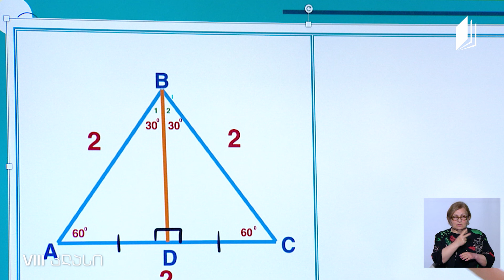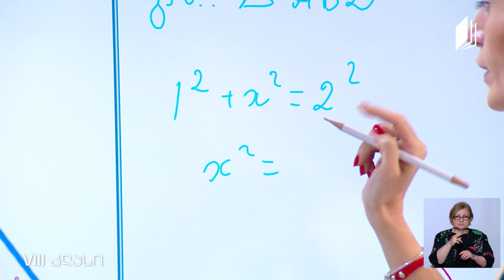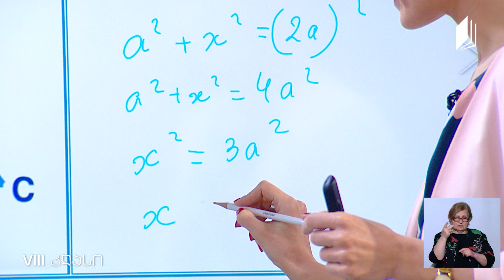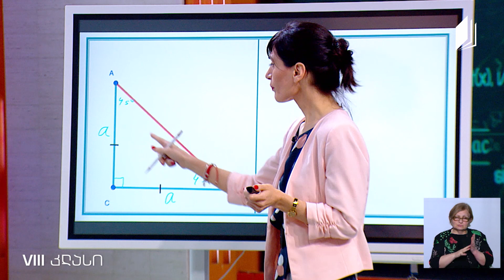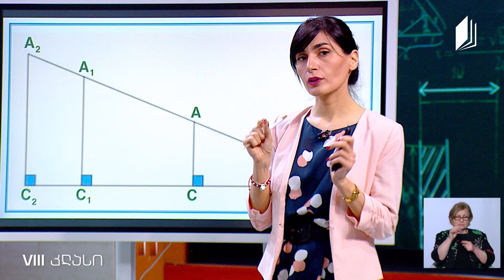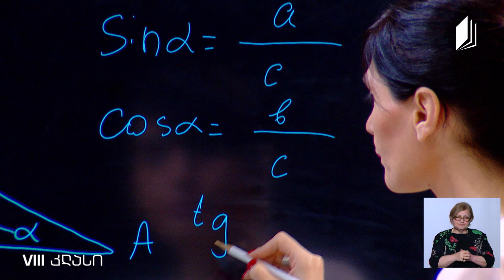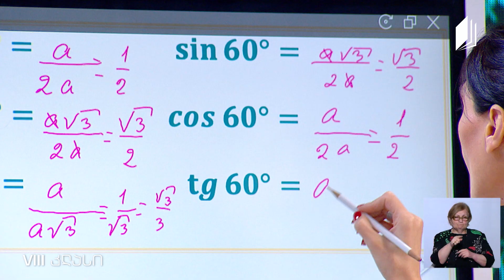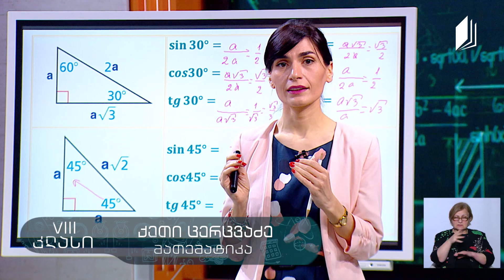მათემატიკა, VIII კლასი - განსაკუთრებული მართკუთხა სამკუთხედები - 21 მაისი, 2020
▶️ 30-60-90 გრადუსიანი სამკუთხედები
▶️ 45-45-90 გრადუსიან კუთხეებსა და გვერდებს შორის დამოკიდებულება